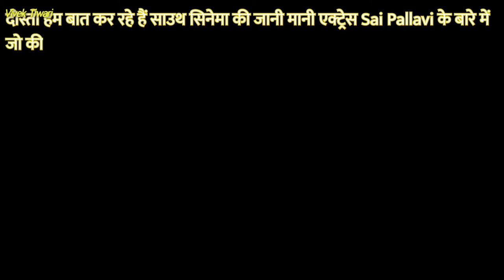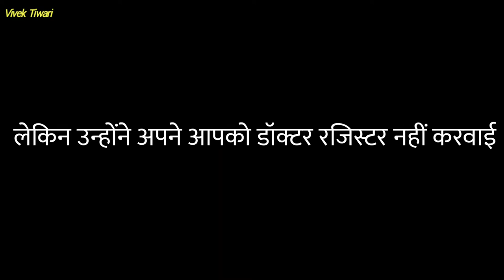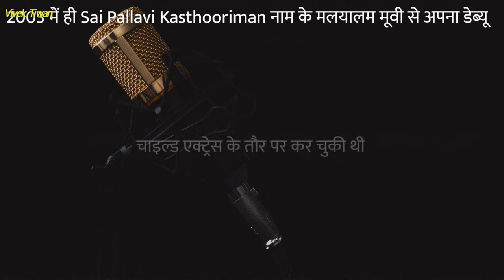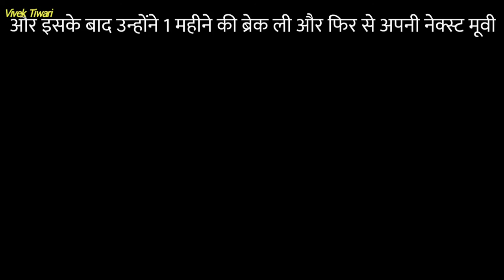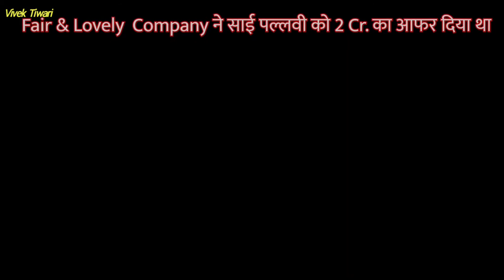Biography of Sai Pallavi in Hindi | Best Bollywood Actress | Rejected Fairness Cream Ads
Sai pallavi ek aisi actress hai jo jaisi dikhti hai utni hi pyari bhi hai wo, wo apne fans ke sath kabhi bhi dhokha nhi krti paiso ke liye.

🎀 Thank You Again Everyone:) 😍😍🙏